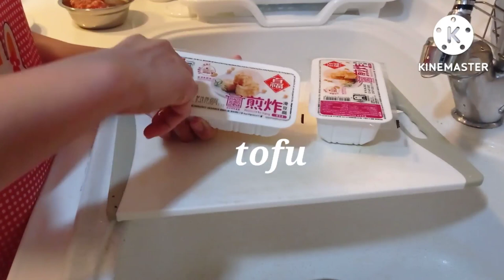How to cook tofu with red bell pepper // Robelyn Mix Vlogs